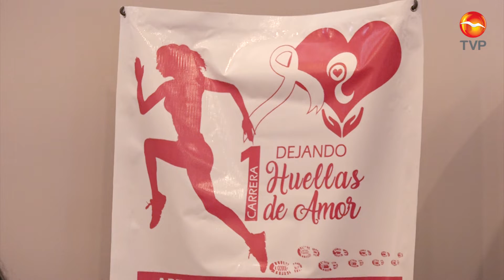Artesanas Trabajando Con El Corazón A.C. invita a participar en su primer carrera contra el cáncer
Artesanas Trabajando Con El Corazón A.C. Invita a participar en su primer carrera contra el cáncer de “Dejando Huellas De Amor”, que se realizará el próximo 9 de octubre a las 8:00 de la mañana en la Av. Quirino Ordaz en Mazatlán.

Jade Sánchez Gutiérrez, Fundadora de esta Asociación explicó que las personas que padecen cáncer, en especial las mujeres atraviesan por un gran choque emocional por todo lo que conlleva este tratamiento.

Es por ello que lo recaudado se utilizará para realizar prótesis mamarias, pelucas, turbantes y brasieres.

El periodo de inscripción es hasta el 8 octubre, dónde hay 4 categorías: infantil general de 6 a 12 años, juvenil de 13 a 18 años, adulto femenil y varonil de 19 años en adelante. El costo del kit de inscripción es de 200.00 pesos.

Sánchez Gutiérrez recordó la importancia que tiene para la sociedad en general la prevención de enfermedades como lo es el cáncer de mama, por lo que dijo que continuarán realizando diversas actividades para recaudar fondos.